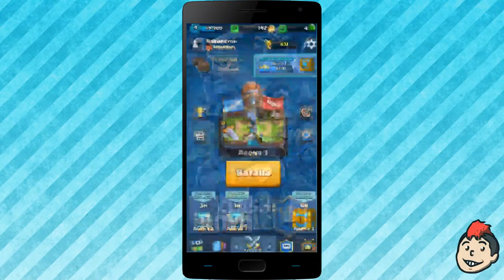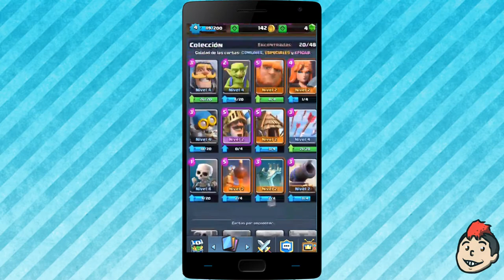Clas Royale | Ep 3